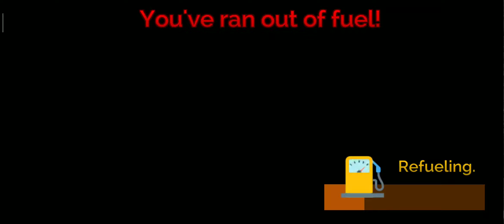Police Crime City Driving Police Siren Speed Car Challenge Android Gameplay #90